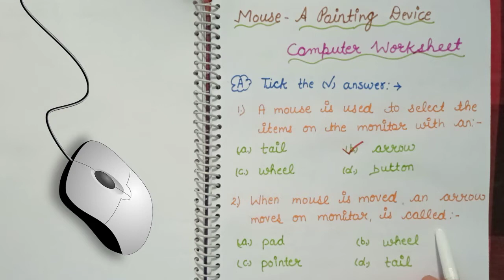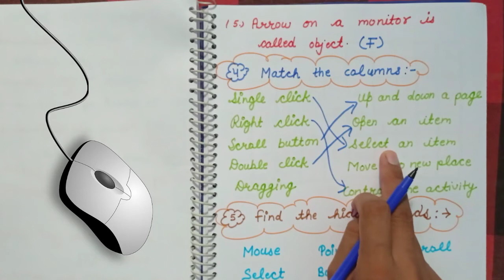Computer 1st class Worksheet Topic ;- Mouse - A Pointing Device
Hi everyone 🙏🙏
welcome to your channel and NCERT  solution 💐

 In this video I will discuss  class  1st computer worksheet
this worksheet topic is (Mouse a pointing device )

this worksheet helps you in exam revision

 worksheet for revision and worksheet for practice for exam